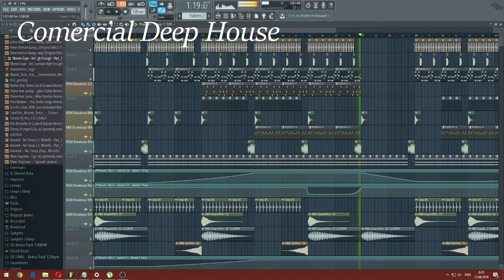FL Studio - Deep House Comercial (EDX, Nora En Pure, Andrey Exx)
Buy FLP Project